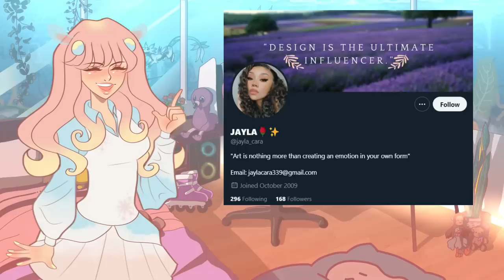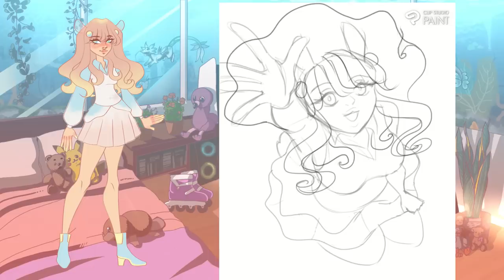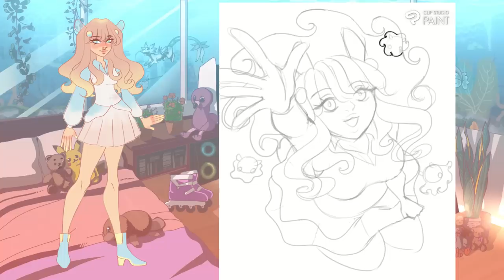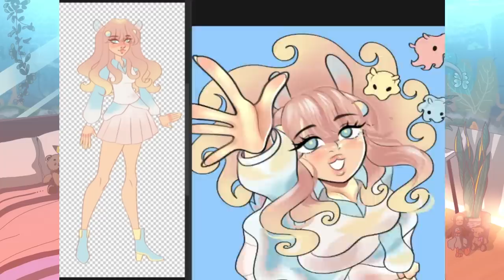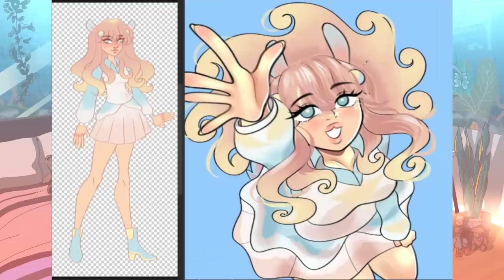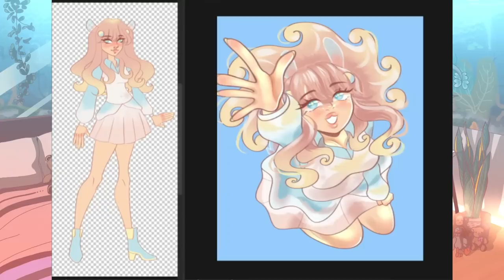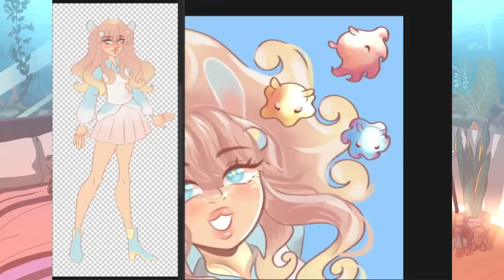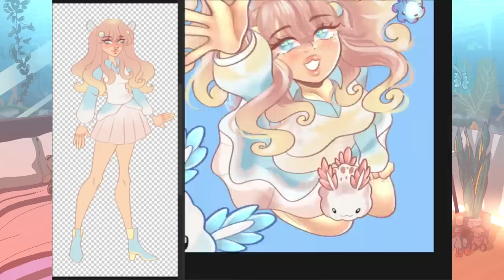Redesigning MYSELF?! | New year's resolutions | Storytimes | SPEEDPAINT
Hoping for a fun, happy, productive 2023!

If you're interested in becoming a voice actor for WILDWARD, please check out this brief for instructions and available roles!

【 Ｗｅｂｃｏｍｉｃ】

【Ｓｏｃｉａｌ　Ｍｅｄｉａ】

【Ｃｒｅｄｉｔｓ】

▶ harvest moon + story of seasons | happy/peaceful mix by BrokenDanceCircuit